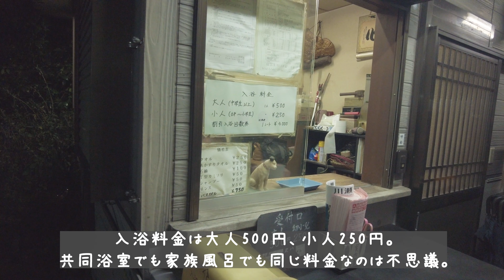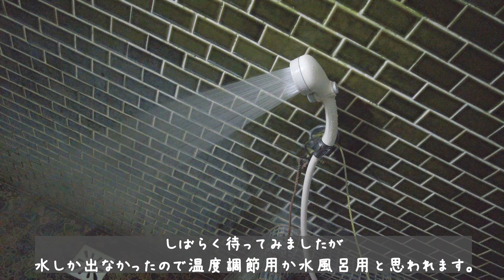500円の家族風呂「天然温泉湯乃山」。1人利用もOKな鹿児島市の穴場スポット！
●天然温泉湯乃山の紹介記事はこちら⬇︎